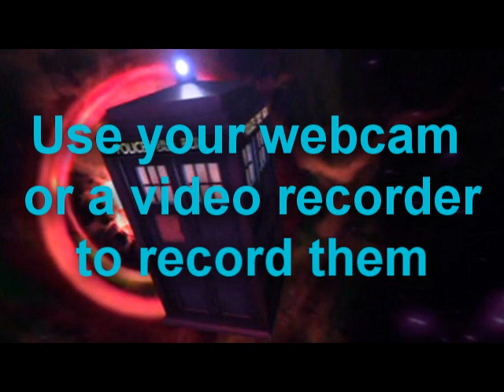Doctorwho cards contest Ends October 29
write &fmt=18 at the end to make this video HQ